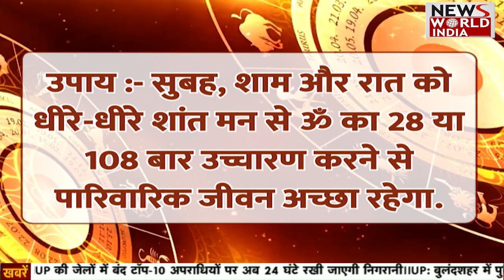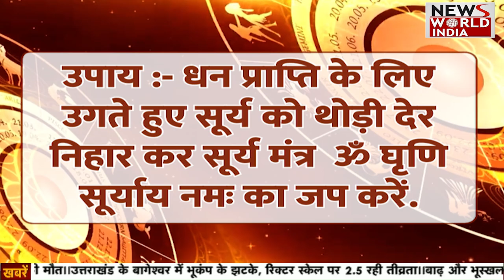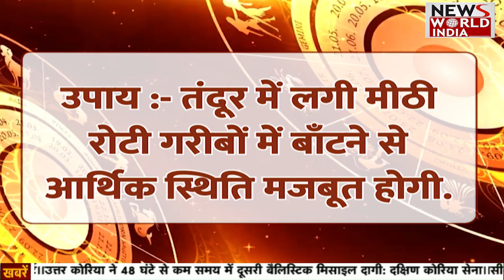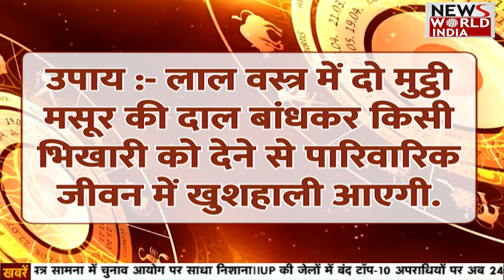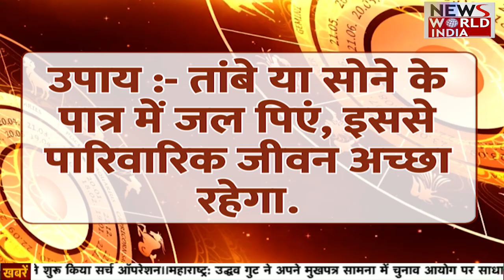21 फरवरी के दिन राशिनुसार करें ये उपाय, चमकेगा भाग्य | Rashifal | Horoscope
21 फरवरी के दिन राशिनुसार करें ये उपाय, चमकेगा भाग्य | Rashifal | Horoscope

Aaj Ka Rashifal of Feb 21, 2023: Daily Astrology in Hindi | Bhavishyavani with News World India. How will be an individual's day for 12 horoscopes which are Aries, Taurus, Gemini, Cancer, Leo, Virgo, Libra, Scorpio, Sagittarius, Capricorn, Aquarius, and Pisces? Learn Vastu Tips and Vastu for positive energy at home and Office.